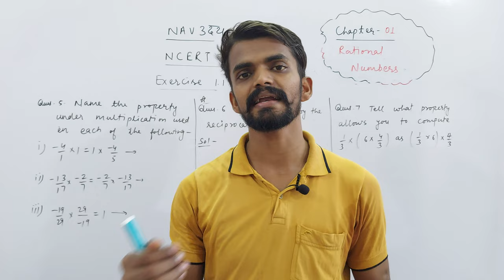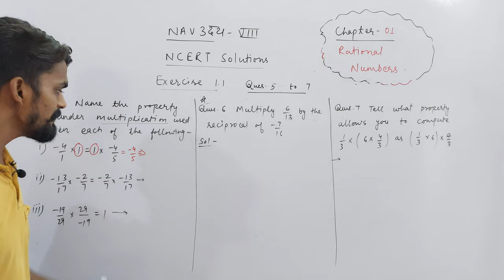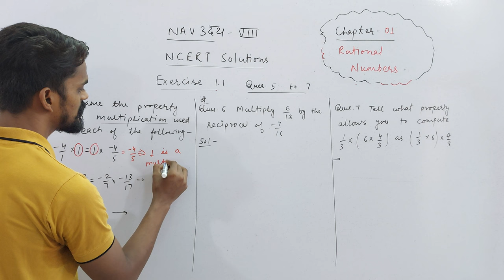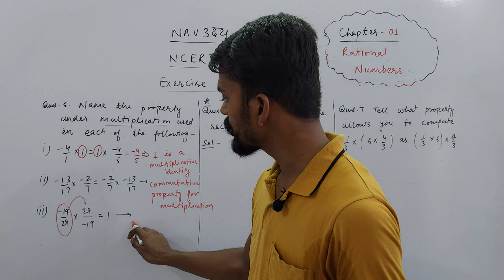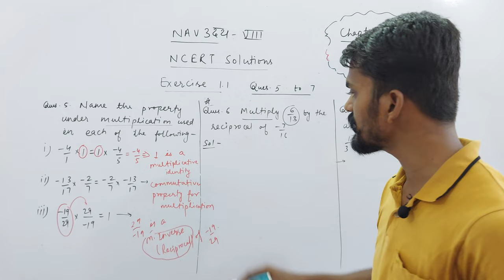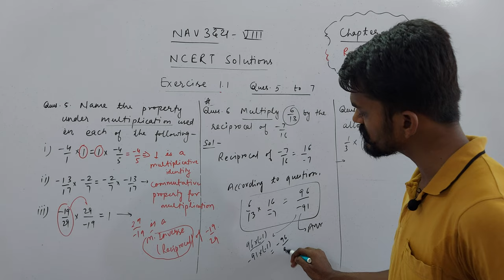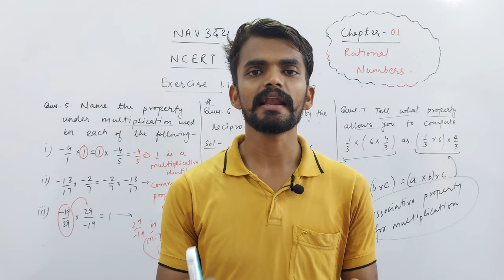Ch. 01 Rational Numbers | Exercise 1.1 | Q. 05 To 07 | NAVउदय : VIII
About Today's Lecture :
Chapter 01 : Rational Numbers | NCERT Solutions | Exercise 1.1 | Q. 05 To 07

UMANG : CLASS 6TH
EKLAVYA : CLASS 7TH
NAVउदय : CLASS 8TH
SPRINT : CLASS 9TH
UDAAN : CLASS 10TH

Class 3rd To 8th : Science, Mathematics, English, Hindi, SST, General Knowledge
Class 9th & 10th : Science, Mathematics, English, Social Science
Class 11th & 12th : Physics, Chemistry, Mathematics and Biology

NOTE : 2 Days Free Demo Classes.